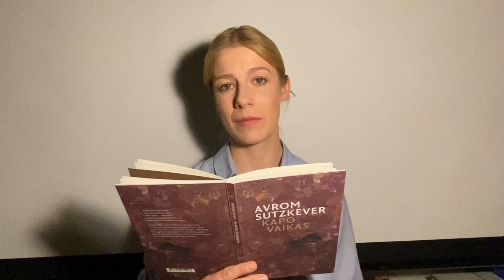Avrom Sutzkever, "Vilnius". Skaito Emilija Latėnaitė-Beliauskienė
Jidiš kalba rašęs poetas Avrom Sutzkever prisimena Vilnių jau gyvendamas Izraelyje.